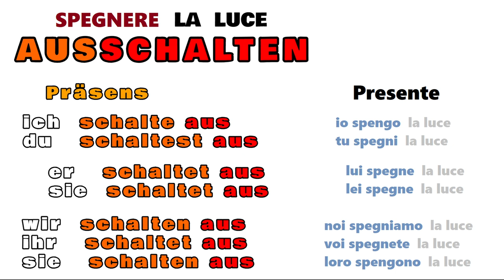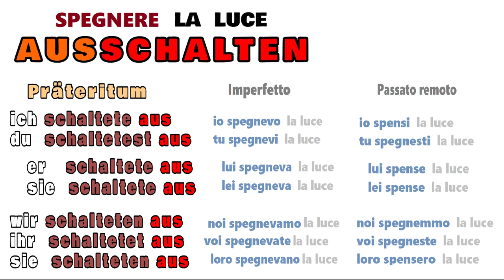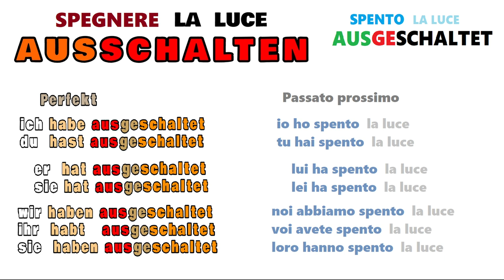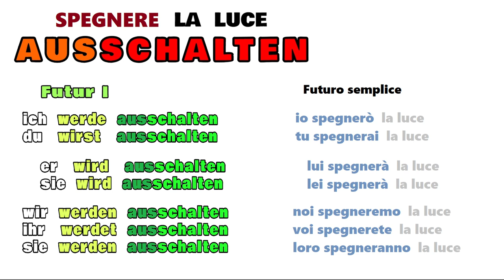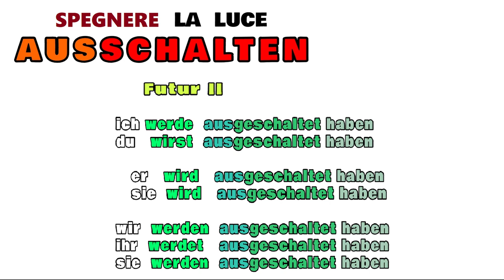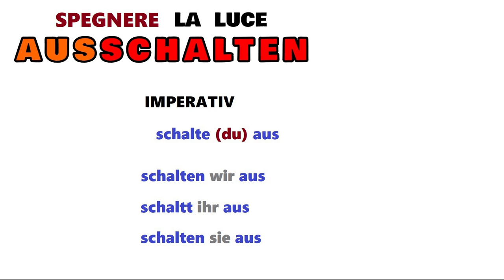tedescofacile TEDESCO FACILE #210 -- IL VERBO SPEGNERE - AUSSCHALTEN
La coniugazione del verbo spegnere: AUSSCHALTEN